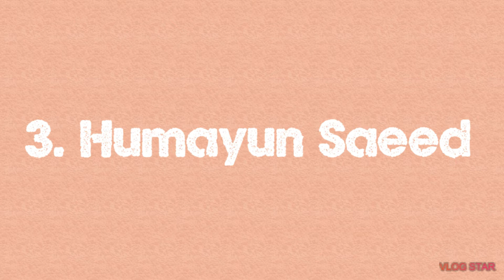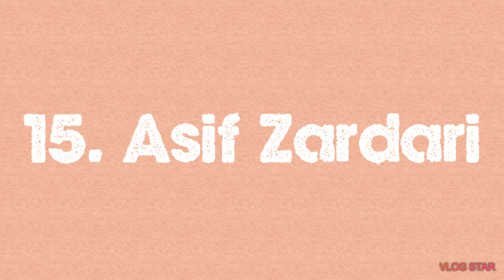WE USED FACEAPP ON 15 FAMOUS PERSONALITIES & THE RESULTS ARE HILARIOUS | PAKISTAN| EDUCATED FIGHTER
Video from Zara Amir 🥰